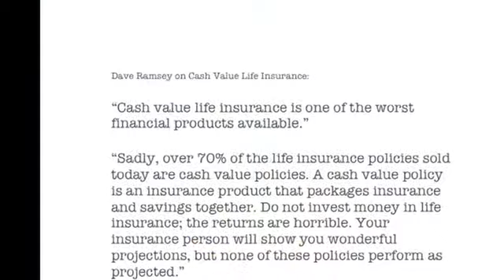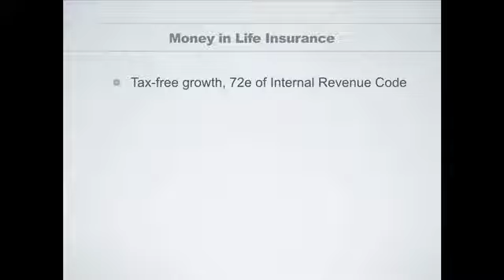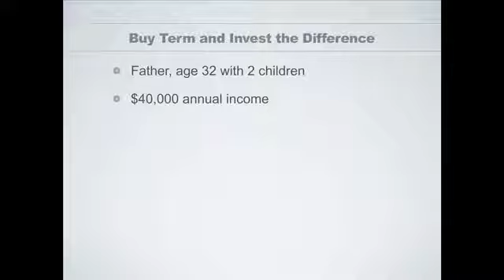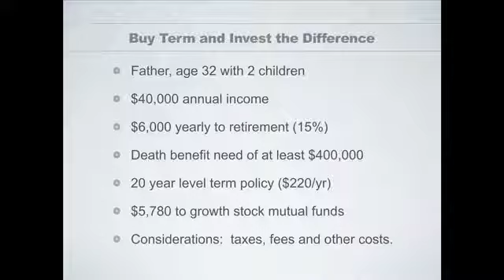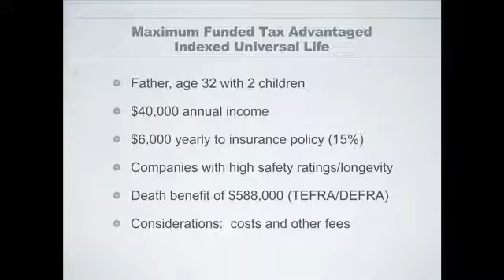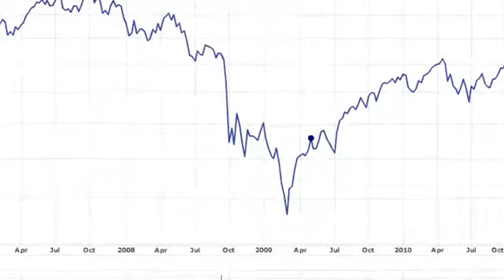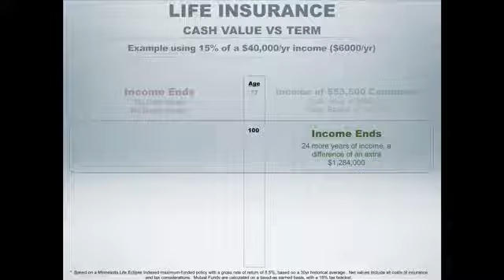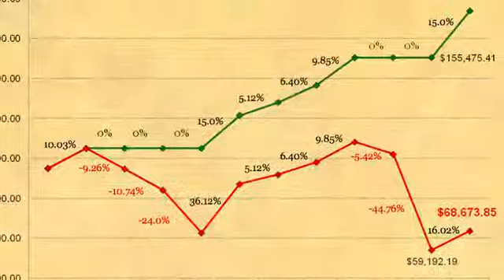Term vs Perm Missed fortune Channel.flv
Although I agree with a lot that Dave Ramsey says, I think he is dead wrong on a couple particular issues here. If these are NOT structured correctly, then Dave is absolutely correct, that's why OUR TEAM is so important here. We have the experience and knowledge to practice what we preach